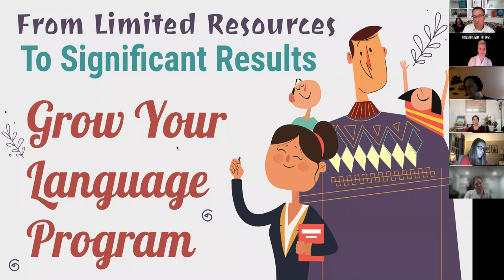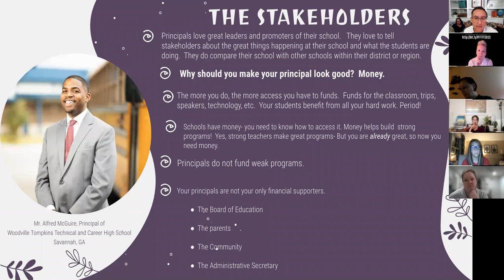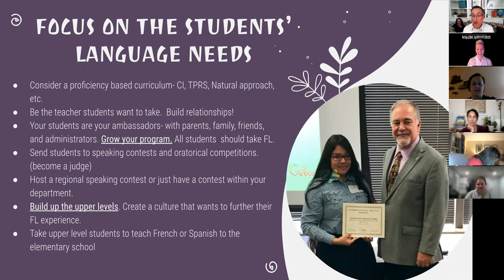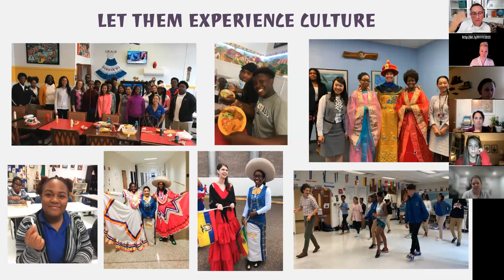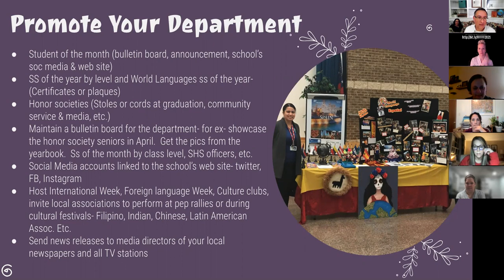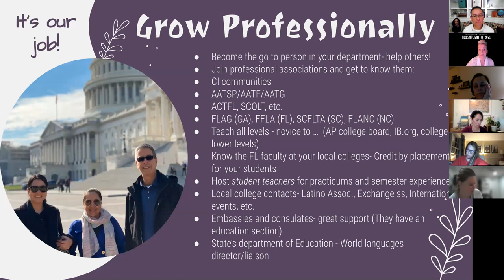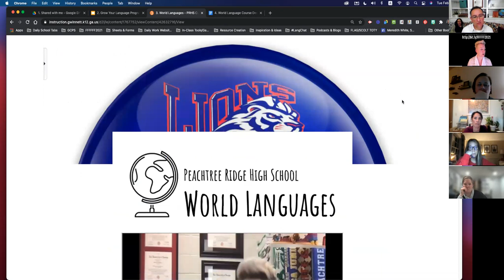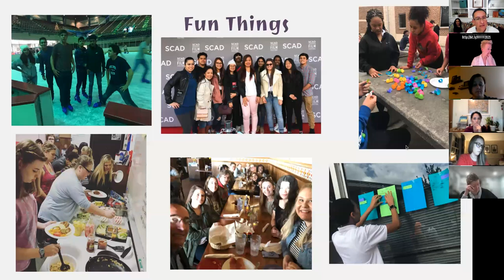FLAG Webinar Series: Roman Czerwinski, 23 FEB 2021